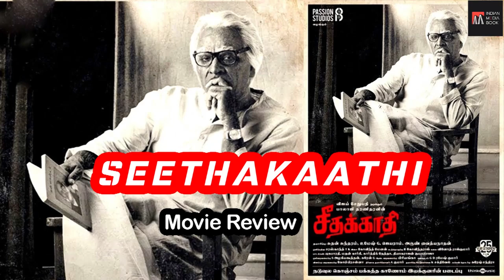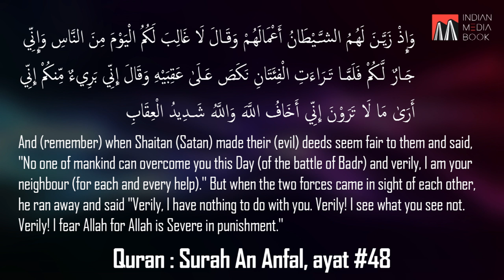Seethakaathi Movie Review | Umar Shariff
The tamil movie SeethaKaathi is not a biopic of the man SeethaKaathi who lived in the 1700s. The movie is about a paranormal activity that is experienced through the death of a dramatist. Umar Shariff gives an overall concept and theme of the movie, and in particular discusses about the reality behind these paranormal activities. It's in Tamil.

*An IMB Production*